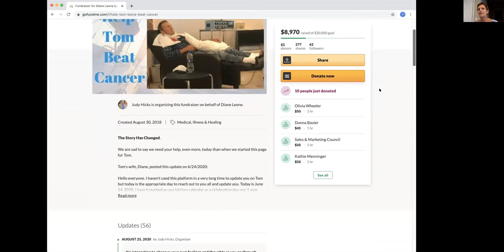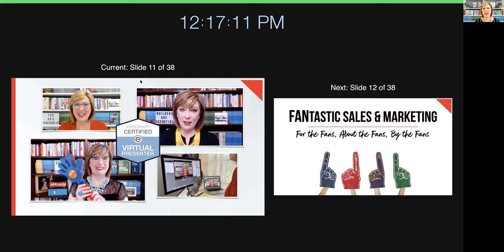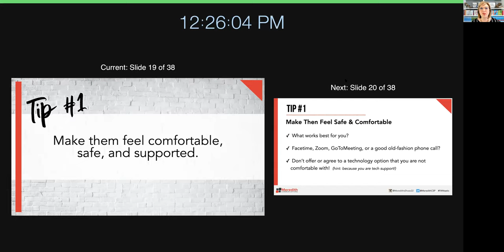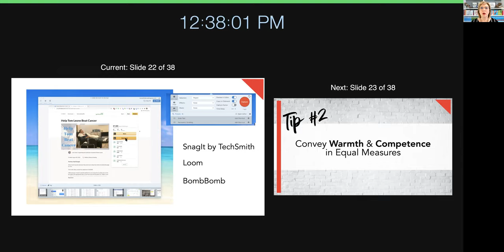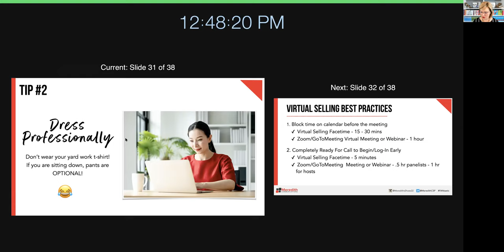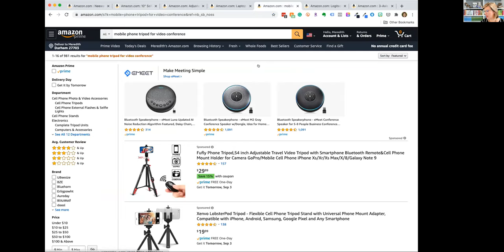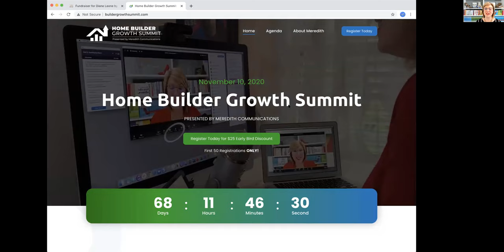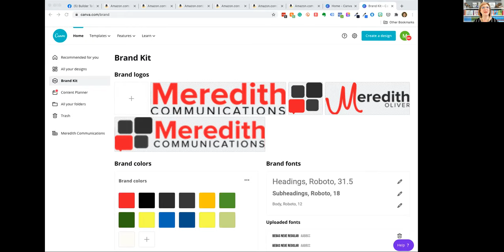FANtastic Virtual Selling for Home Builders featuring Meredith Oliver, CSP, CVP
This webcast education event is a benefit fundraiser for Tom Leone who is currently battling cancer.

In this workshop, you will learn how to build relationships and communicate effectively whether you are in-person in a model home or selling via Facetime or Zoom through a screen.

Learn how to make technology work for you and not against you.

You can be successful, fulfilled, and blow past your sales goals in today's COVID Economy, if you are willing to shift and reframe your attitude to move forward and let go of techniques that are no longer relevant.

Get ready to laugh, learn, and love your new sales skills with a LIVE webcast as only Meredith Oliver can deliver!

ALL FOR A GREAT CAUSE!!! 100% of the proceeds from this event will go to helo our dear friend Tom Leone with his mounting medical bills as he undergoes treatment for cancer.

Thank you to our sponsors - Interior Revitalized, First Coast Mortgage Funding, The Landmark Foundation, Lifestyle Marketing, The Cutting Authority, NEFBA Sales and Marketing Council, Brighton Homes, Jennifer Sexton Realtor, and Tracy and Beth Upchurch.